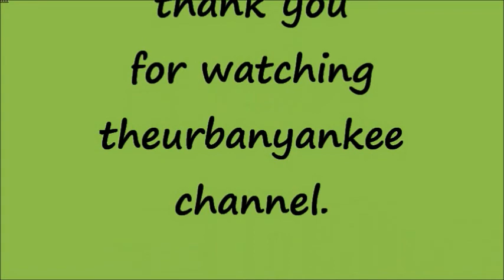theurbanyankee channel trailer 2015.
Description : channel trailer.
that like button, I will appreciate
your support thank you...